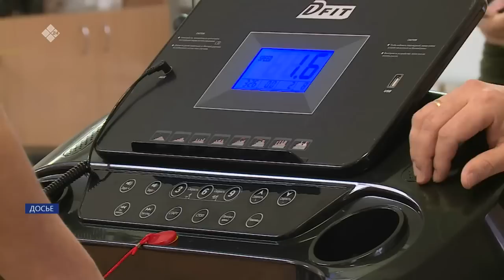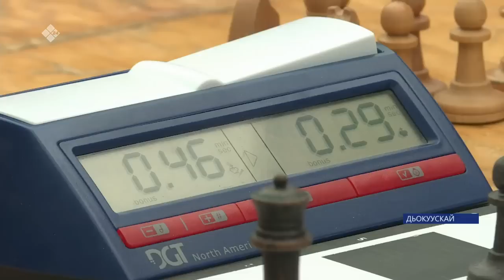«Саха сирэ» информационнай биэрии. От ыйын 20 күнэ 13:30